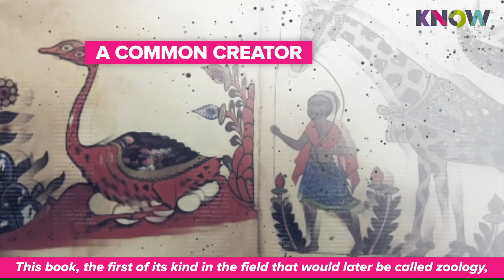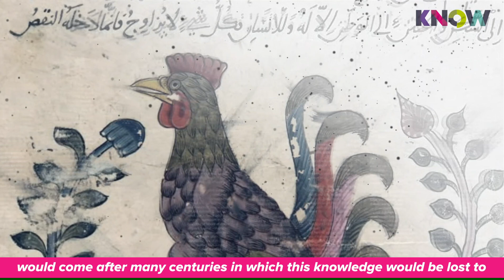[TEASER] Al Jahiz-The great Muslim Evolutionary Zoologist | Second Golden Age Season 2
Did you know that the Islamic Golden Age was marked by great pioneering research and innovations in various fields. In Episode 1 of the Second Golden Age (Season 2) we cover the great insights of one of the most brilliant polymaths, Al Jahiz, who set the course for great developments in the field of Life Sciences. Evolution- Yes that's one of his groundbreaking ideas.

But did you know that for Al Jahiz, Zoology was a branch of religious studies and the study of animals was a sacred endeavor that enabled one to know God through His creation better. Very different from how Evolution is perceived now, right? This is because, science in the Islamic Golden Age was inseparable from Islam and Spirituality. We at the secondgoldenage want to revive this attitude.